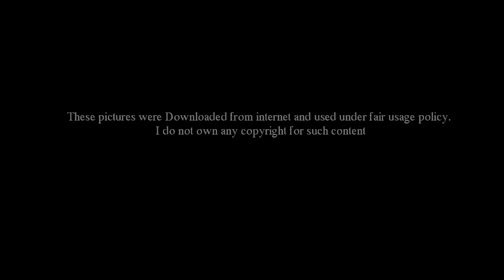අඩෝ අපේ මාලිත් ඉන්නවා - Muththaiuah "800"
එළඹෙන දෙසැම්බර් මාසයේදී රූගත කිරීම් ඇරඹීමට නියමිත , මුත්තයියා මුරලිදරන්ගේ ජීවිත කතාව රැගත් 800 නමැති ද. ඉන්දීය සිනමාව කෙරෙහි ඉන්දියාවේ වගේම මෙරටත් බොහෝ දෙනාගේ අවධානය යොමුවෙලා තියෙනවා.

ඒ මුත්තයියා ලංකාවේ ක්‍රීඩකයෙකු වීමත්,ඔහු දමිළ සම්භවයක් ඇති අයෙකු වීමත් නිසායි.

මෙම චිත්‍රපටයේ මුත්තයියා ගේ චරිතයට පන පොවන්නේ භාරතීය සිනමාවේ සම්මානලාභී ජනප්‍රිය රංගනශිල්පියෙකු වන විජේ සේදුපති.
සසම්පූර්ණ වීඩියෝව